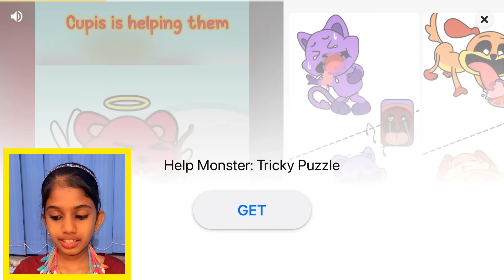ഇത്ര പേടിക്കും😱 വിചാരിച്ചില്ല. AtLast Tiyakutty തോൽപ്പിച്ചു👽💪